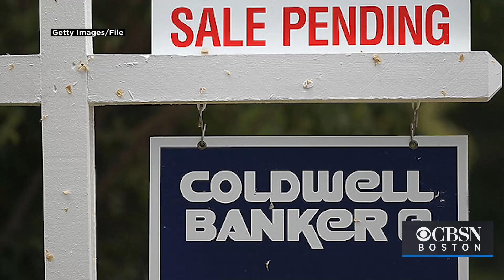The Median Home Sale In Massachusetts Is Now Over $500,000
The real estate market in Massachusetts is red hot and shows no signs of slowing down. The median price for a single family home in the state is now above half a million dollars, according to a new report. Katie Johnston reports.